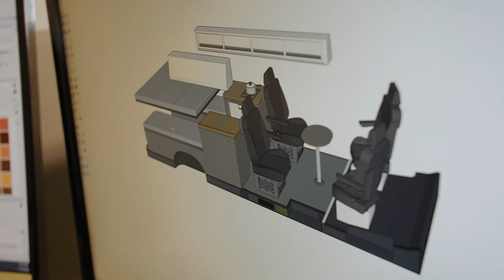TRG Transformations (full van remodel!)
We recently remodeled an older van build of ours, converting it into a brand new layout and upgraded several features along the way! Here at TRG we offer this service to redesign any van layout for Mercedes Sprinters and Ford Transits, allowing you to add one or many features to your van in a custom format.

NATION’S FOREMOST BUILDER OF HIGH PERFORMANCE EXPEDITION VEHICLES

Tourig exists to build and bring you top quality rigs that get you where you want to go. To keep in touch and see what we're about, check us out and reach out to our support team with any questions you have about our process, and get started on your own build adventure today!